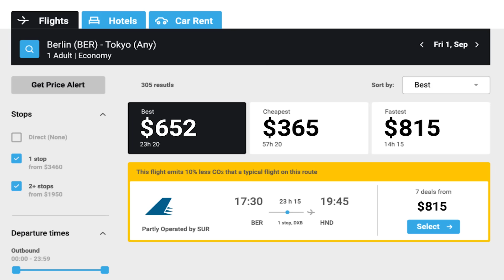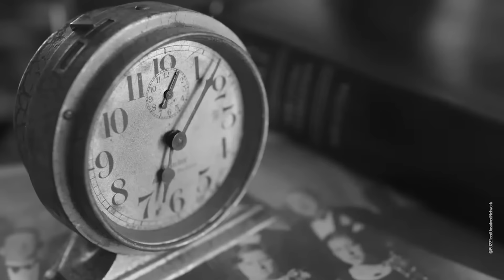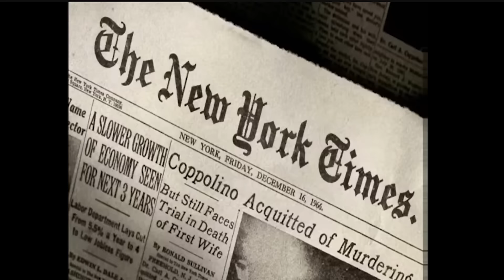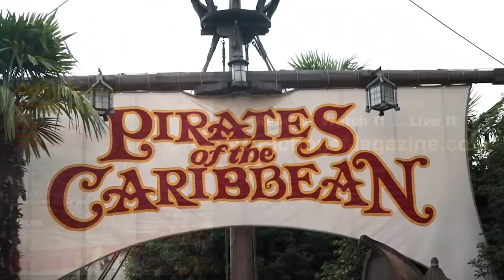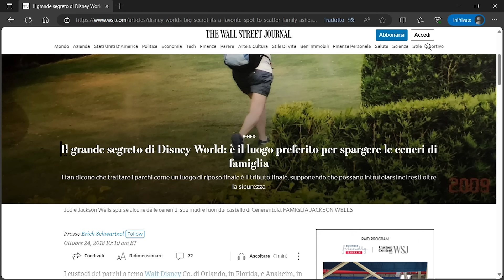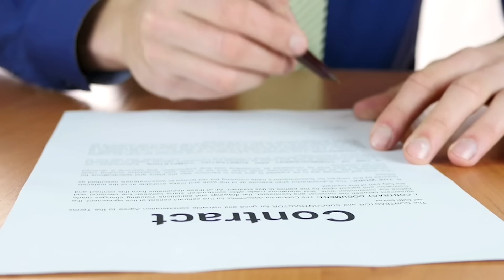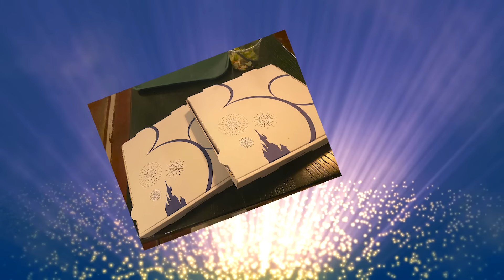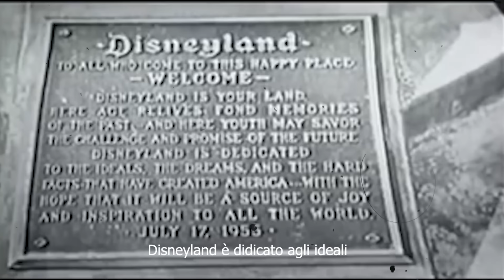ENTRO NELLA PARTE OSCURA DI DISNEYLAND PARIS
Prova subito Surfshark e goditi 3 mesi extra GRATIS!
Usa il codice: grafene e fai clic qui per ricevere l’offerta esclusiva che mi hanno gentilmente permesso di riservarti!

CIAO RAGAZZ*
stavolta sono volato a Parigi per indagare sul luogo piu felice del mondo: Disneyland.
Ma anche quel che sembra apparentemente perfetto nasconde un lato oscuro e in questo video io ovviamente intendo rivelarvelo.
Dalla mort3 di Walt Disney alle attrazioni piu misteriose, tutto qui sembra nascondere qualcosa.
Ma soprattutto sono rimasto sconvolto dalla confessione di una dipendente del parco che ha voluto restare anonima.
Per dovere di cronaca ci tengo a sottolineare che queste dichiarazioni non sono state accompagnate da prove confutabili dunque devo necessariamente prendere le distanza da lei ma è giusto comunque darle voce come ho fatto e comunque una volta rientrato in Italia è bastata una qualche ricerca per scoprire che sono fatti di cui si discute già da un pò dunque la sua testimonianza potrebbe essere piu che attendibile.

Se vuoi continuare a indagare con me e avere una pt.2 con tanti altri segreti e misteri di Disney lascia un LIKE a questo video e per non perderti nemmeno uno dei miei video ricordati di ATTIVARE LA CAMPANELLA!

MUSIC